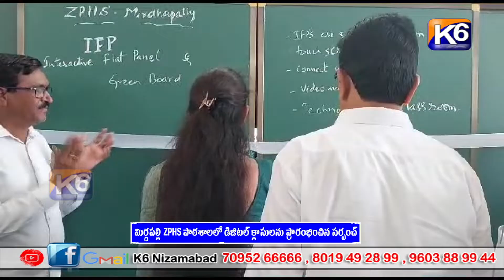మిర్దపల్లి ZPHS పాఠశాలలో డిజిటల్ క్లాసులను ప్రారంభించిన సర్పంచ్|| K6 NEWS 20-06-2023